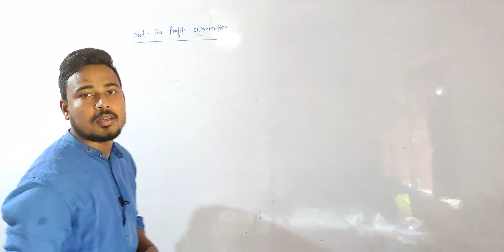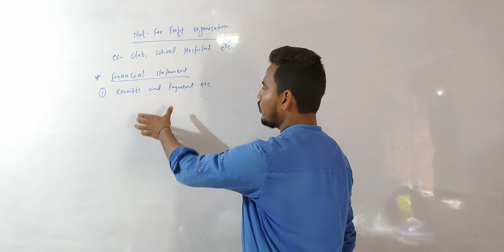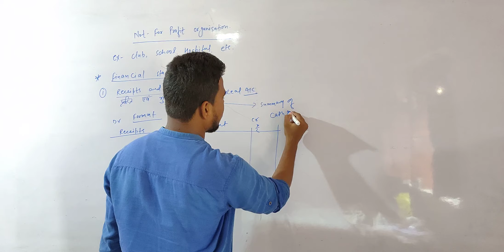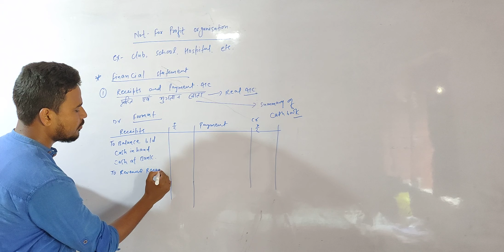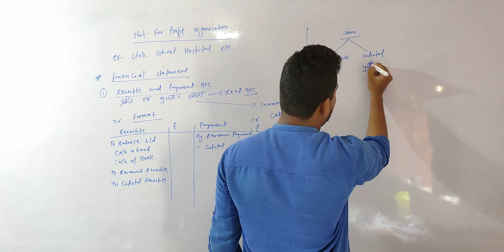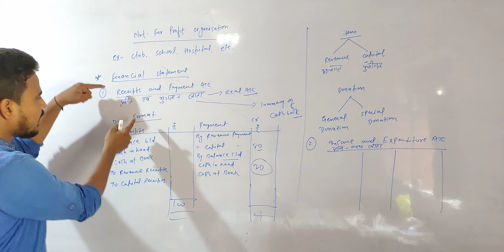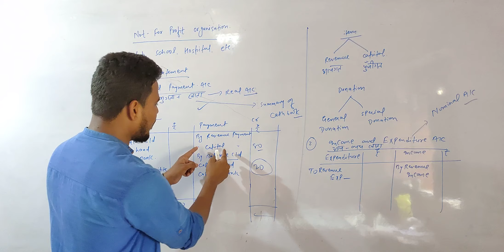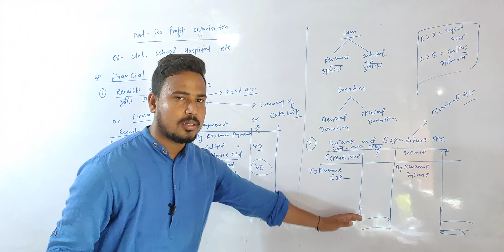Class - 12 , Not - for profit Organisation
अलाभकारी संस्था।
गैरलाभकारी संस्था।
लाभ न कमाने वाली संस्था।